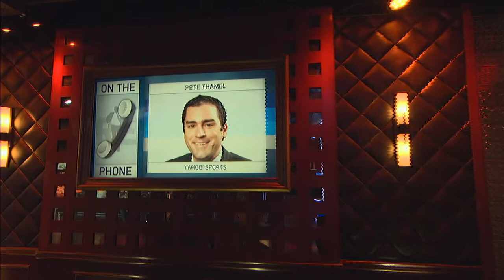Yahoo! Sports' Pete Thamel Talks Tennessee Volunteers Basketball w/ The Rich Eisen Show | 3/25/19